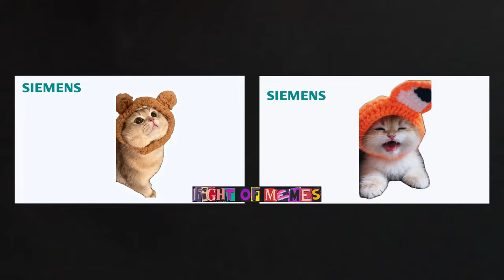Cute Cat Meows VS Cute Kitten Meows but famous phone ringtones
かわいい猫の鳴き声対かわいい子猫の鳴き声が、有名な電話の着信音 / Carino gatto miagola VS Carino gattino miagola ma famoso telefono suonerie / Maullidos de Gato Lindo VS Maullidos de Gatito Lindo pero tonos de llamada de teléfono famosos / Sevimli Kedi Miyavları VS Sevimli Kedi Miyavları ama ünlü telefon zil sesleri / Chat mignon Miaule VS Chaton Mignon Miaule mais sonneries de téléphone célèbres / لطيف القط مواء مقابل لطيف هريرة مواء ولكن نغمات الهاتف الشهيرة

1) Iphone / Apple ringtone
2) Siemens ringtone
3) Sony Ericsson ringtone
4) Motorola ringtone
5) OPPO ringtone
6) Samsung ringtone

Cute Kitten Meow  / funny cute kitten meow meme / Cute Cat Meows